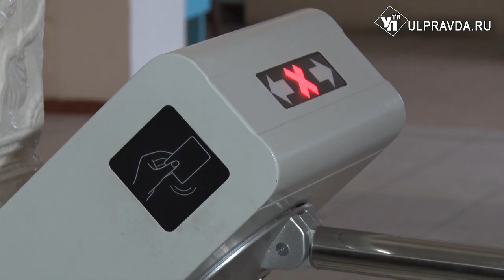Родители Ульяновска просят остановить травлю пострадавшего в 30 гимназии ученика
Родительская общественность Ульяновска возмущена материалами некоторых ульяновских СМИ. По их словам, в погоне за рейтингом несколько изданий опубликовало неправильную информацию произошедшего день назад в 30 гимназии.